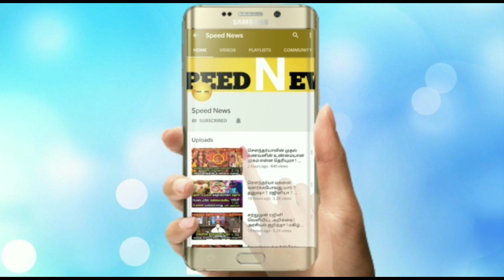காணக்கிடைக்காத பாபாவின் அறிய புகைப்படங்களும் செயல்பாடுகளும் ! மர்மங்கள் நிறைந்த அதிசயங்கள் !